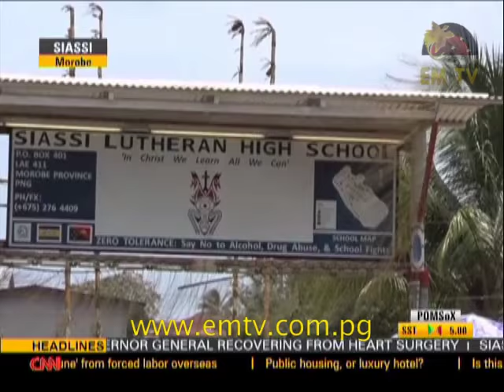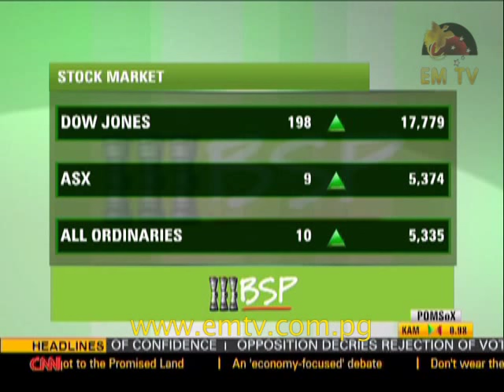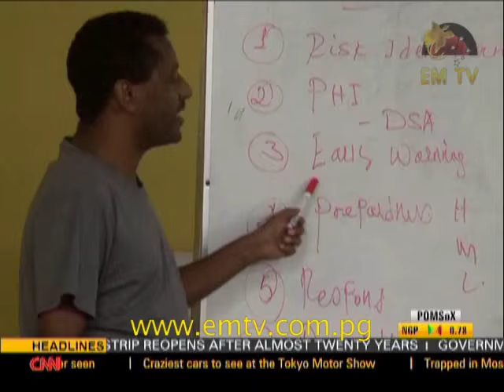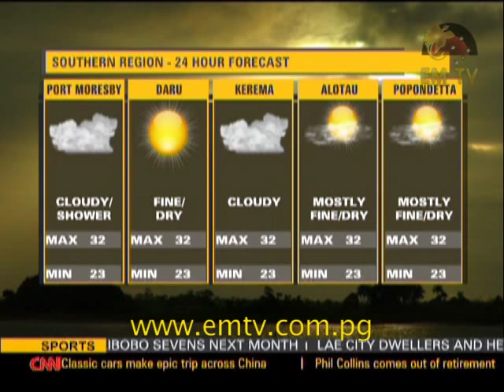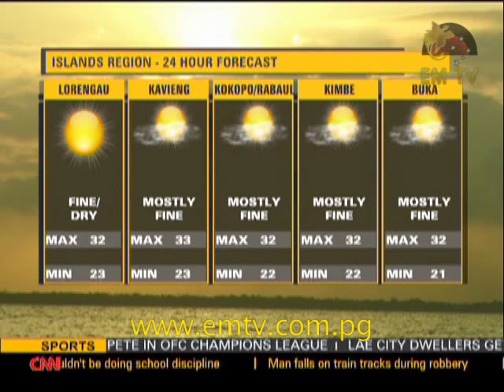EMTV News Replay - 29th October, 2015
Headlines:
Parliament rejects the Opposition’s bid for a No Confidence Vote; majority of MPs vote to retain Peter O’Neill as Prime Minister; and Will Genia lines up in the Rugby World Cup Grand final.